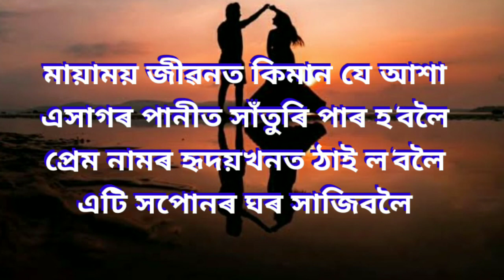কবিতা : অভিমানী প্ৰিয়া ৷৷ কবি : প্ৰবীণ কুমাৰ টায়ে ৷৷ পাঠ : মণ্টু কলিতা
প্ৰবীণ কুমাৰ টায়েৰ এটি সুন্দৰ কবিতা “অভিমানী প্ৰিয়া”৷ কবিতাটি আবৃত্তি কৰিবলৈ পাই ভাল লাগিল৷